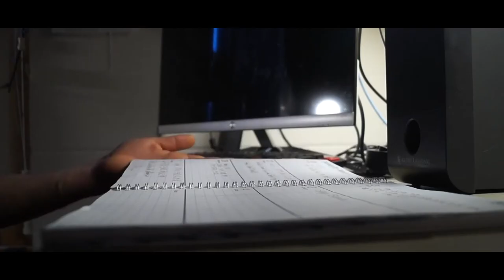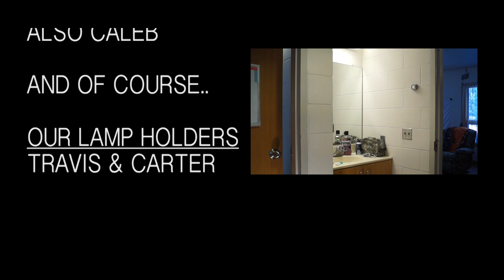Alter Ego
Alter Ego is student made/produced film from the creative minds here at CSB/SJU Campus.

Created by Proud Brother Productions